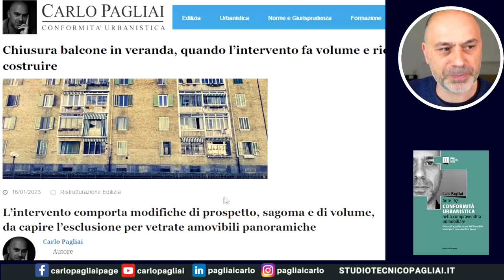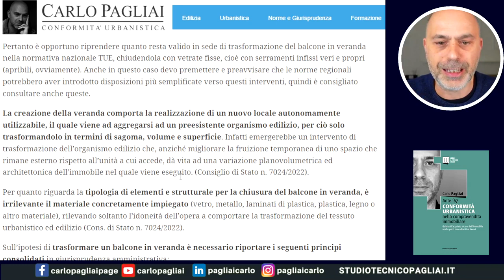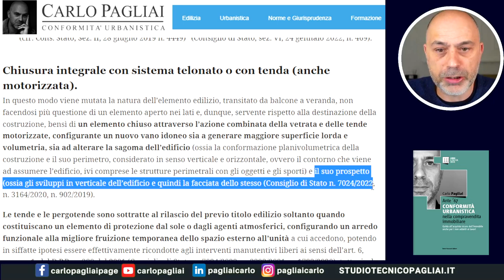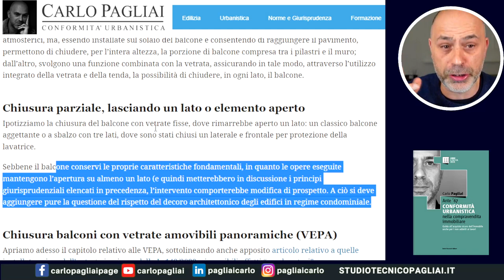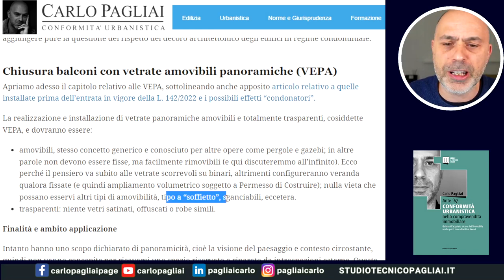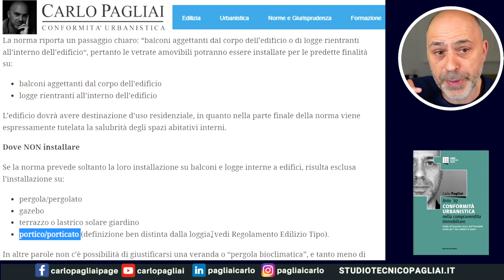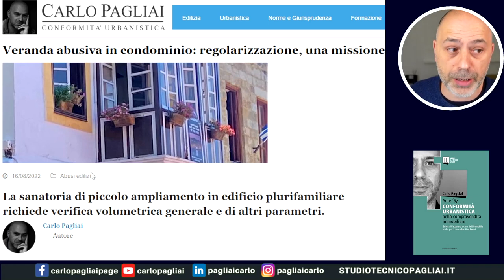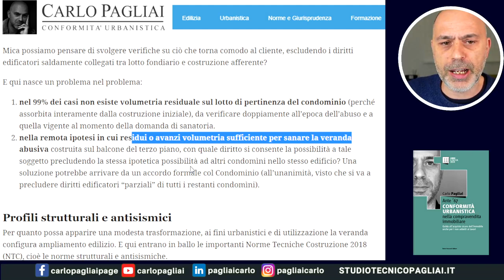Veranda e VEPA, permessi necessari o edilizia libera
Le verande realizzate chiudendo balconi o spazi esterni con vetrate comporta ampliamento di edificio, quindi nuova costruzione assoggettata al permesso di costruire.
Quando invece si chiudono balconi e logge interne di edifici con vetrate amovibili panoramiche (VEPA), si rientra in edilizia libera.
0:00 Intro
1:00 Esempi tipici di verande su edifici
1:40 Definizione normativa Veranda
2:30 Veranda configura ampliamento volumetrico e permesso di costruire
3:05 Chiusura balcone con veranda, incremento volumetrico e permesso
3:50 Veranda, irrilevanti le caratteristiche costruttive e materiali precari
4:30 Cambio d'uso da spazio accessorio a uso permanente
4:55 Esclusa categoria di intervento pertinenziale
6:00 Costruzione veranda, modifica di prospetto
6:33 Norme regionali a parte
6:55 Trasformazione spazi in verande comportano nuova costruzione per modifiche di sagoma e planivolumetrica
7:50 Veranda qualifica costruzione anche soltanto con vetrate e infissi permanenti
9:30 Tende e pergotende in edilizia libera
11:05 Veranda chiusa parzialmente
13:40 Vetrate Panoramiche Amovibili (VEPA) art. 6 DPR 380/01
14:12 Criterio di amovibilità
15:45 VEPA, finalità ammesse
16:55 Installazione VEPA limitata a balconi e logge rientranti
18:10 VEPA soltanto su edifici residenziali
18:26 Dove non installare le VEPA: pergole, gazebi, porticati, lastrico solare
20:55 Condizioni essenziali per VEPA: amovibilità e niente cambio funzionale
23:47 Realizzazione veranda in Condominio, indici volumetrici e lotto di pertinenza
25:08 Veranda fa volume e costruzione, deve rispettare distanze legali
26:00 Rispetto di tutte le norme di settore: antisismica, paesaggistica, vincoli, eccetera

CONSULENZE e Coaching. Vuoi approfondire l'argomento dell'urbanistica immobiliare o essere assistito nelle operazioni? Puoi scrivere dal modulo di contatto che troverai nel Blog oppure dai vari canali social.